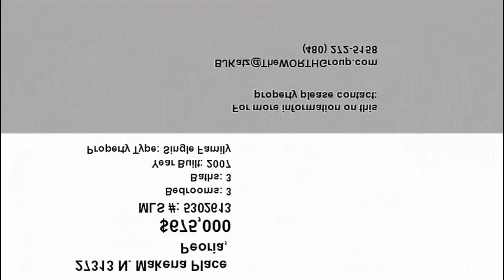Real estate for sale in Peoria Arizona - MLS# 5302613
27313 N. Makena Place
Peoria Arizona 85383
MLS# 5302613